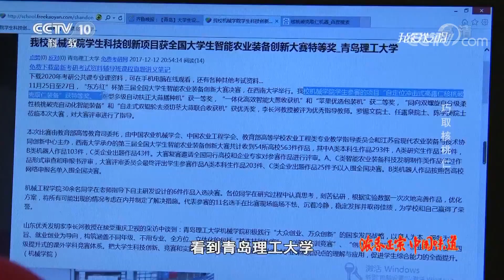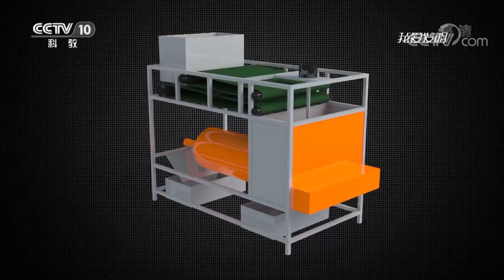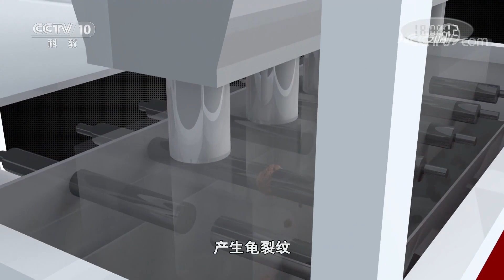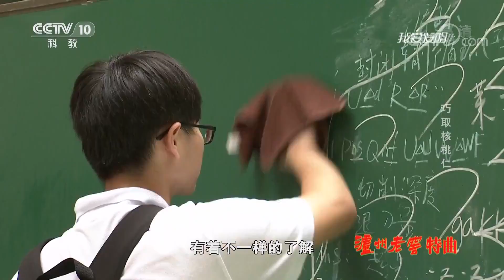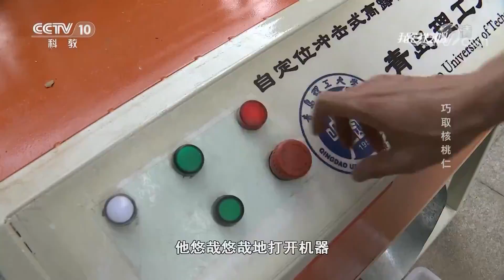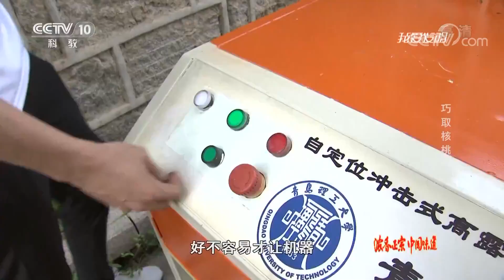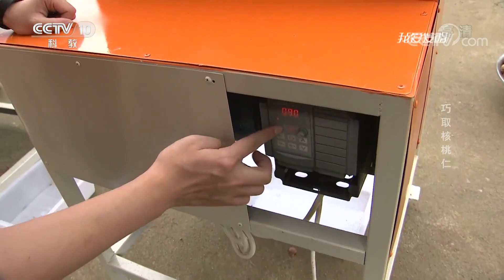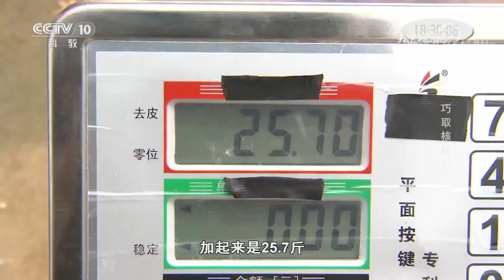《我爱发明》 巧取核桃仁 20190912 | CCTV科教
本期节目主要内容：
        核桃营养丰富，醇香好吃，但破壳取仁费时费力。就读于青岛理工大学的邢旭东、王晓铭团队通过潜心研究，制作出核桃柔性破壳机，代替人工将核桃仁从壳中取出，速度快，整仁率高，解决了核桃大量破壳取仁的难题。